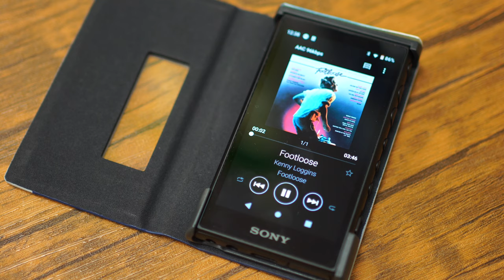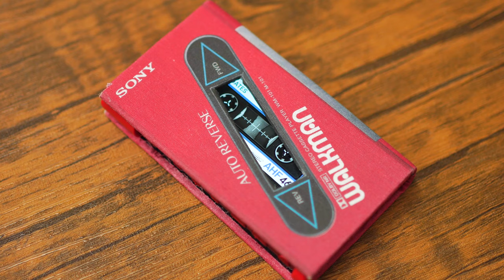ウォークマン最高！（4Kバージョン）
Adobe Premiere Rushにて編集。blog掲載の説明用動画です